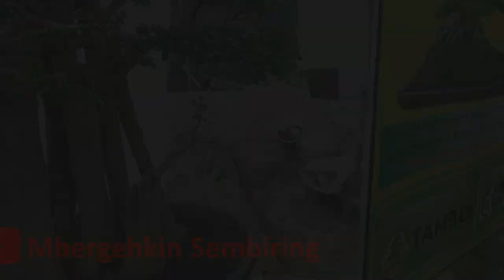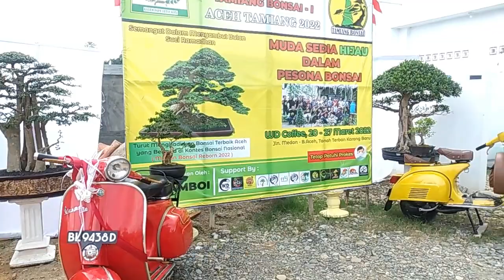PAMERAN BONSAI ACEH TAMIANG